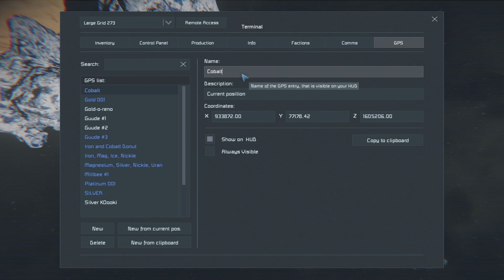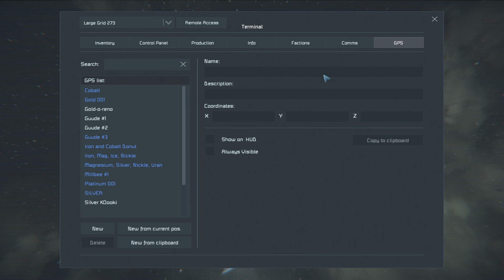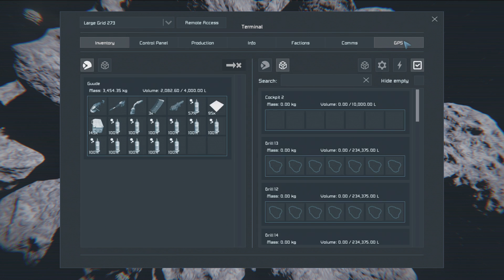Space Engineers Multiplayer Video - E123 - Dissing Your Fly Girl